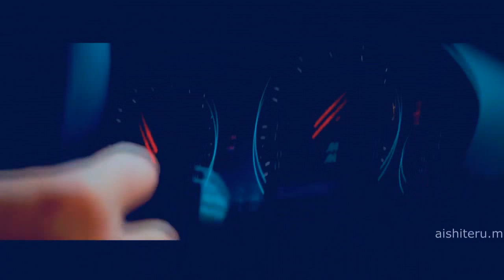The Black Eyed Peas Pump it /feat - BREATH MUSİC - ( REMİX / officail video )